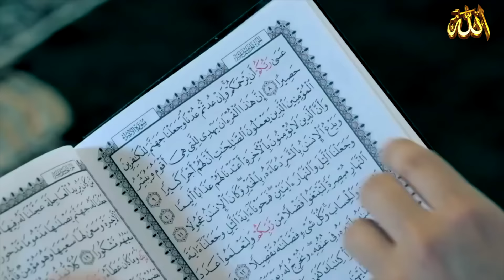أقوى عاصفة صورتها عدسات الكاميرا !! سبحان الجبار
👈ملاحظة إخواني : وضع الإعجاب للفيديو (👍) وكتابة التعليق ، يساعد على انتشاره🌸 وظهوره للناس بشكل أكثر .

يوم القيامة ، ياأجوج ومأجوج ، علامات الساعة ، ظهور المهدي ، نزول عيسى ، الدجال ، أشراط الساعة أحاديث آخر الزمان ، الحرب العالمية الثالثة ، زلزال تركيا ، سوريا
الشيخ راتب النابلسي ، محاظرات ، فتن  ، أحاديث ، نهاية العالم ، أحداث ، القبر، حرب روسيا ، أوكرانيا ، أوروبا ، لاجئين، أخبار ، كوارث ، زلزال ، جفاف ، غلاء المعيشة، عجائب البحر ، تسونامي ، الطوفان